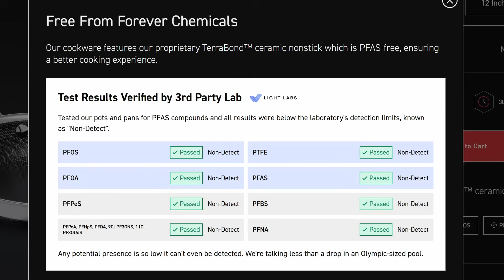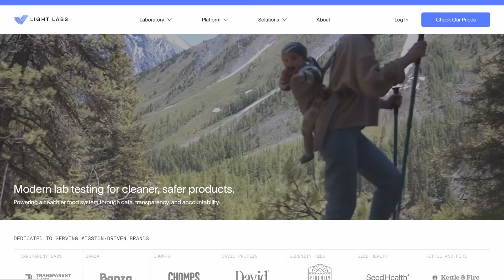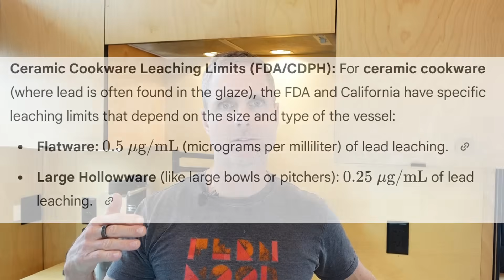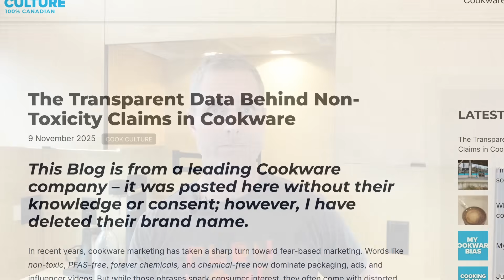A New Test finds Lead in Hexclad Cookware - I dig in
A few weeks ago, a study was posted that claimed to find lead in HexClad cookware. Shortly after, the information was allegedly scrubbed from the internet. This video is the full story of the HexClad controversy, the shocking data they didn't want you to see, and an independent lab test to confirm if your pan is truly safe. We dive deep into the source of the claims and give you the definitive truth. Watch until the end to see our final verdict!

The original study, titled “The Transparent Data Behind Non-Toxicity Claims in Cookware”, found that one HexClad pan sample showed a lead value slightly above the 1 ppb (parts per billion) limit during a heavy metal leaching test.

We acknowledge that the original testing was paid for by a competitor of HexClad. However, we have confirmed that the testing itself was performed by an independent, ISO-accredited laboratory, making the data a valid starting point for this investigation. We explore the full context of this finding—including the lab's note that the glass/metal lid may have influenced the elevated result.

Timestamps

0:00 The HexClad Lead Controversy
0:45 What the Original Study Claimed
1:50 The Competitor Funding & Independent Test Nuance
3:15 The Moment of Truth
6:30 Final Verdict: Is HexClad Safe?